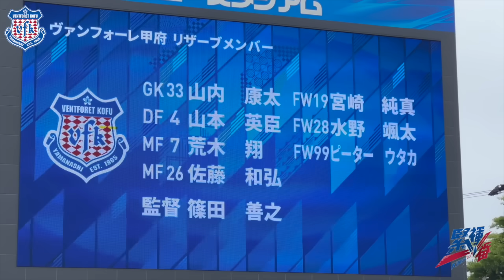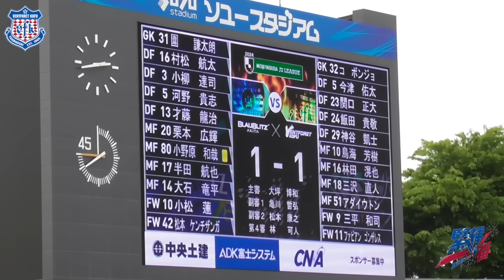【0506 AWAY秋田戦レポ】～ ファビアンゴンザレス 選手の甲府初ゴールとなる2得点 と ウタカ 選手のPK弾、Ｊ初出場GK コボンジョ 選手を含めたDF陣の踏ん張りで3-2勝利！